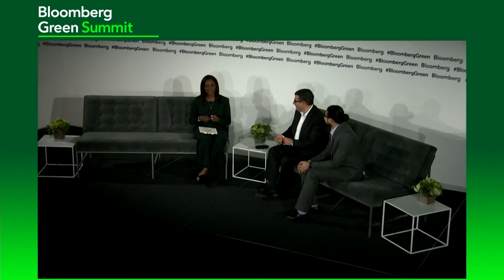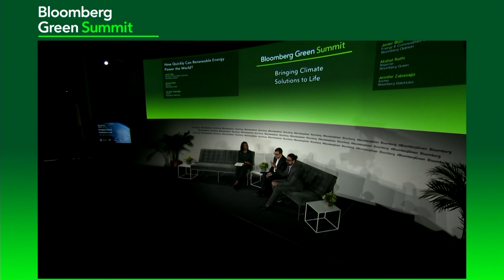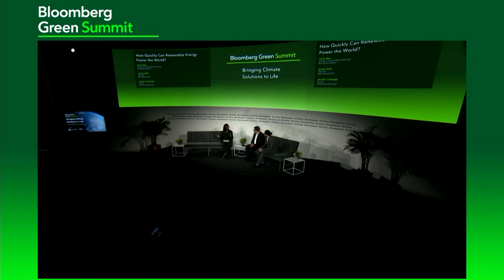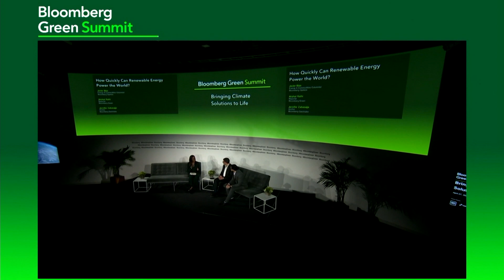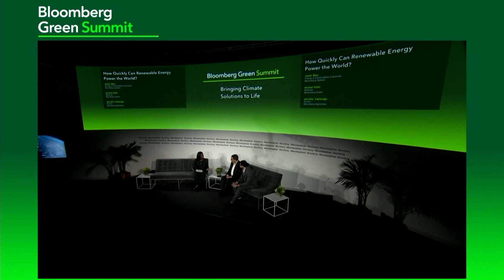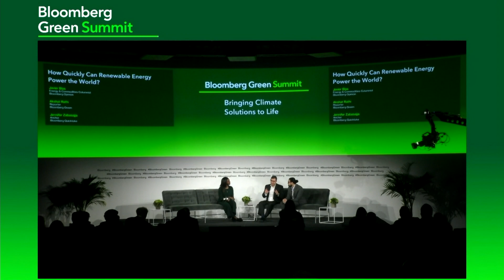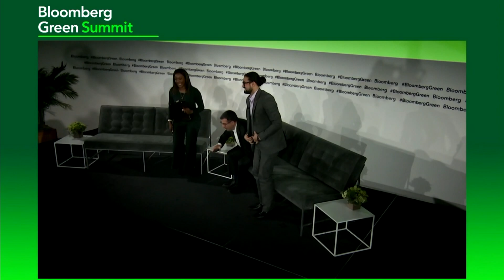How Quickly Can Renewable Energy Power the World?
Bloomberg Opinion's Javier Blas and Bloomberg Green's Akshat Rathi debate the likelihood of seeing a full transition to clean energy in their lifetimes with Bloomberg Quicktake's Jennifer Zabasajja.